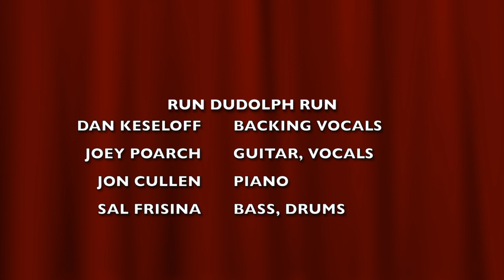Run Rudolph Run by Chuck Berry - Cover by The Zennify Holiday Band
Fun collab with some colleagues to show our holiday spirit!